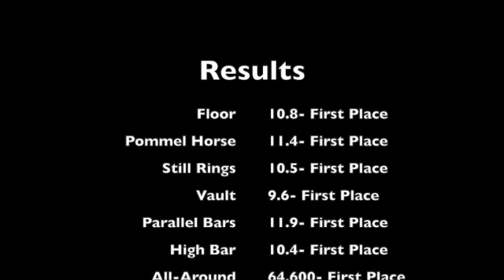Omaha Invite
This video is about Omaha Invite